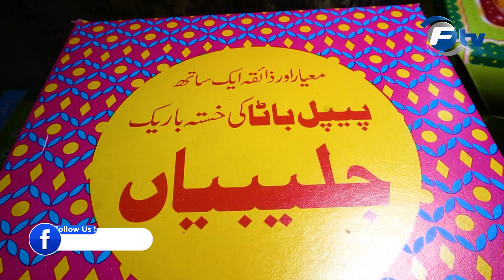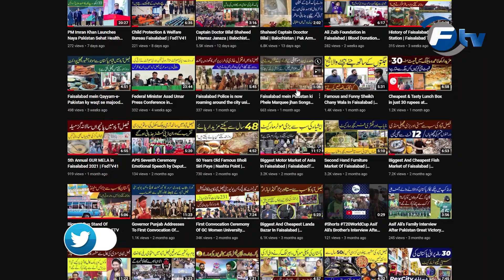62 Saal se majood Faisalabad mein Famous Jalebi point | F TV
Jalebis starting from 2 rupees 50 paise in Faisalabad which have been selling for 6 decades.  These bags are also sent to other countries.
Jalebi is one of the eating delicacies of winters. How this jalebi is made and what is the specialty of their jalebi, let us know in the video.
📍Location: Near Rex City, Satayana Road Faisalabad
فیصل آباد میں 2 روپے 50 پیسے سے شروع ہونے والی جلیبیاں جو 6 دہائیوں سے بک رہی ہیں۔۔۔ یہ جلیبیاں دوسرے ممالک بھی بھیجی جاتی ہیں۔